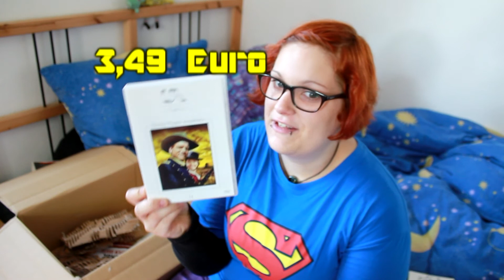Rebuy die dritte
Die Bestellung war 3 Tage nach aufgabe bei Rebuy bei mir zu Hause.
Die DVD's waren alle Kratzer frei.

Leider ist zum ende die Aufnahme vollkommen weg gewesen, was ich erst zu spät gemerkt habe, weswegen das Video auch ein bisschen abrupt endet.

Und wer noch mehr von mir Wissen / Lesen will der kann das auf einem Blog: